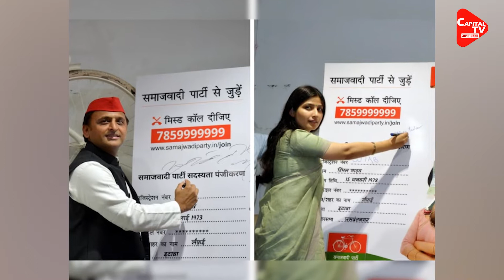MLA Shahjil Islam Made Distance From Membership Campaign | Capital TV Uttar Pradesh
In Bareilly, all the leaders of the SP's membership campaign joined the party, but SP MLA Shahjil Islam did not participate, on which many questions are being raised whether Shahjil has become disillusioned with the SP.